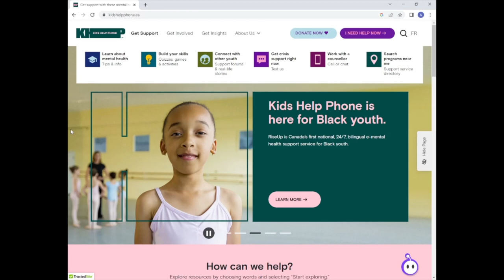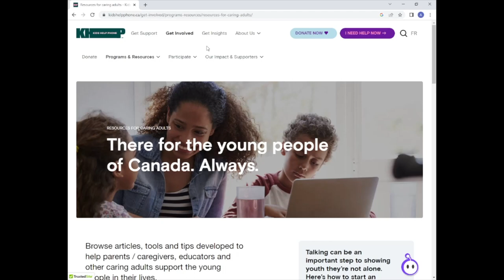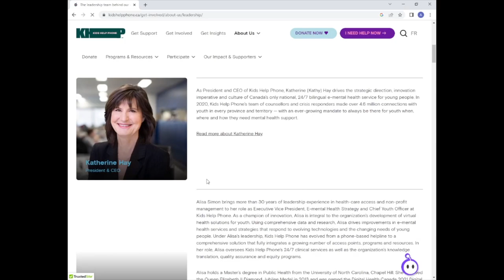StonesamuraiTV's Reach for Happiness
Hey hope you like this video. Don't be afraid to reach out and get help if your a child in need or a parent that needs help with their Childs mental help and need counselors.

Twitch.tv/Stonesamuraitv